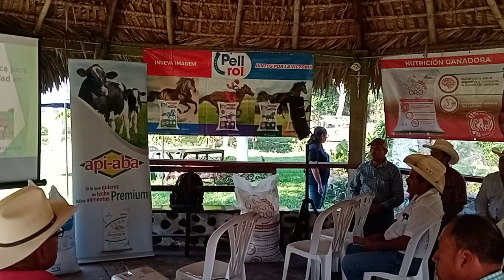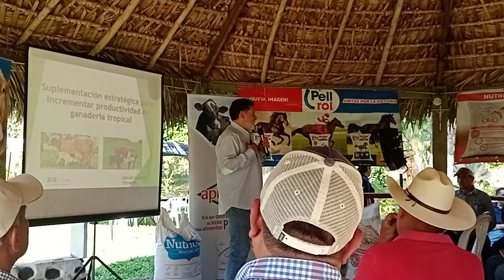15 FEB 2023 CITLALTEPETL VIDEO 16 LA QUIMERA